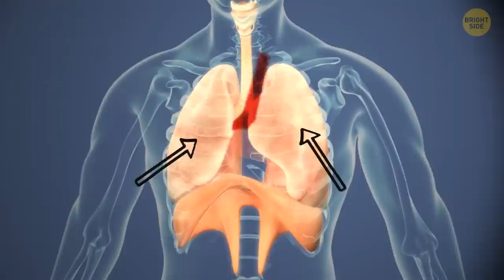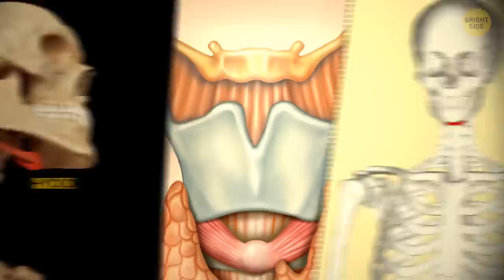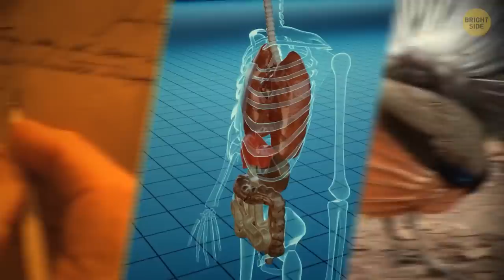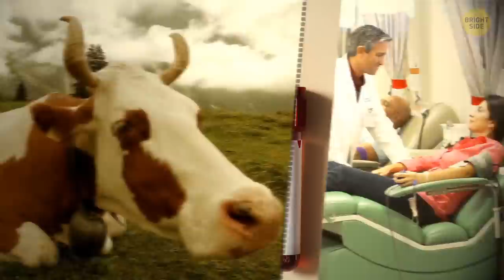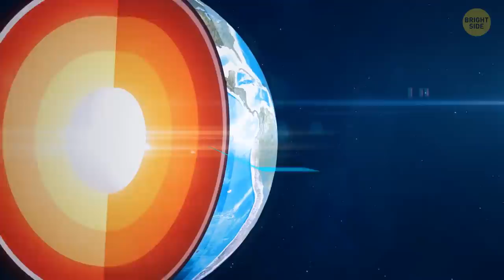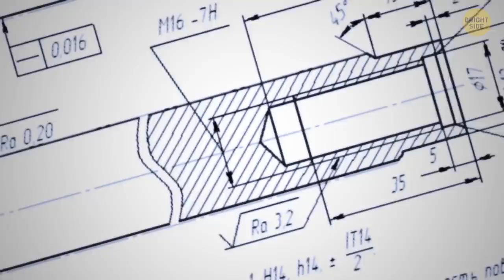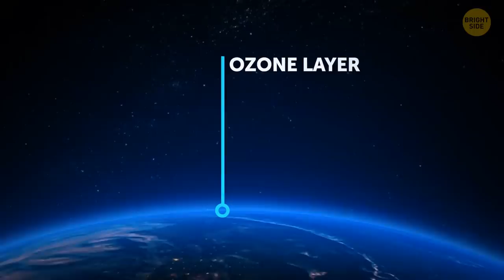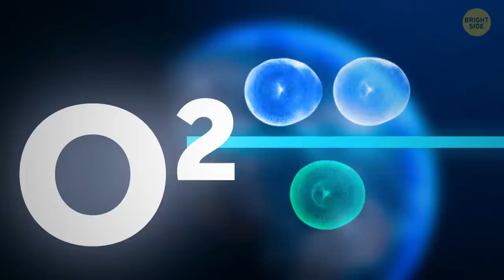Overview effects. Dangerous euphoria in space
Do you ever feel like you can't stop smiling? Are you constantly looking at your phone or the television? If so, you may be experiencing one of the Overview Effects- a condition that causes people to feel euphoric and happy (to a point) while in space.

If you're thinking about exploring space, be careful- these Overview Effects can be very dangerous. The euphoria caused by the Overview Effect can make you careless and lead to dangerous situations. So if you're ever feeling happy and smiley in space, don't be fooled- there's a good chance you're experiencing an Overview Effect!